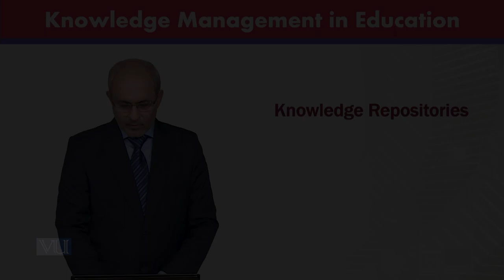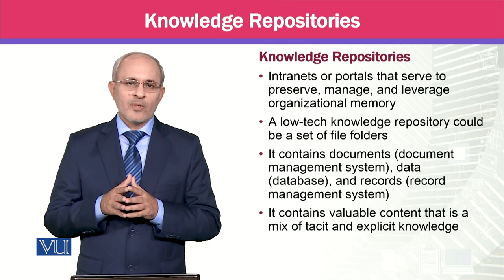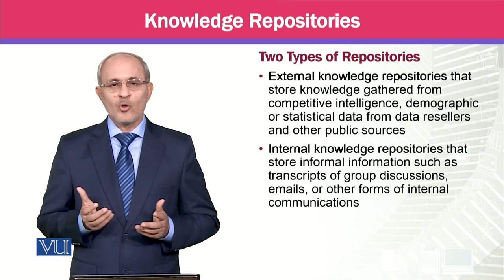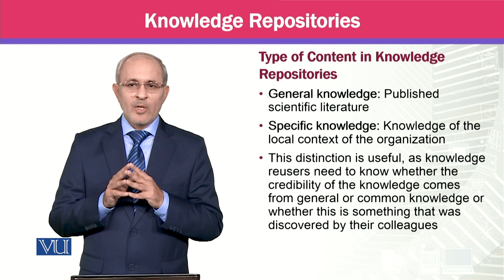Knowledge Repositories | Knowledge Management | MGTE630_Topic079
Topic079 - Knowledge Repositories,
By Prof Dr. Khalid Mahmood